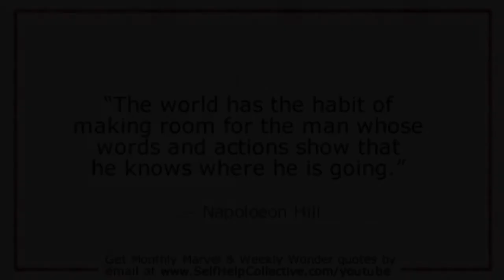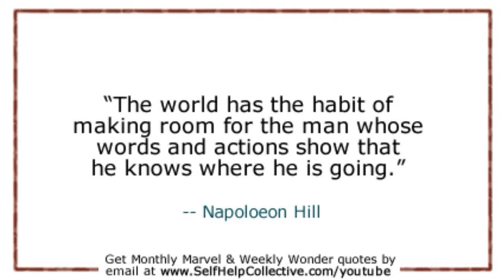About 'Purpose' | Napoleon Hill Quote - Monthly Marvel Sept. 2015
Listen to me discuss these words on 'purpose' / your mission, or taking right action as I like to call it.

"The world has the habit of making room for the man whose words and actions show that he knows where he is going." - Napoleon Hill

And get quotes like this (and more) from my new and improved newsletter

Oh, your subscriptions, ratings, and comments are appreciated. Always! :-)